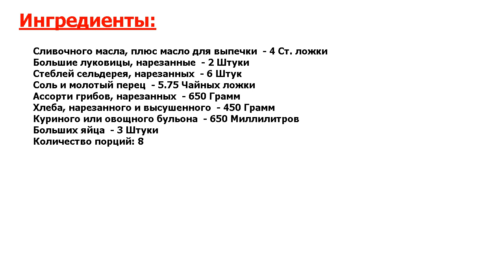★КОРОНА КУХНИ КРЕМЛЯ.РЕЦЕПТ ★ ГРИБНОЙ СОУС С СЕЛЬДЕРЕЕМ ★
★Острожно, ВКУСНО! Рецепт приготовления грибного соуса с луком, сельдереем и хлебом● Используйте для соуса ассорти своих любимых грибов● Грибной соус подходит в качестве начинки для индейки●